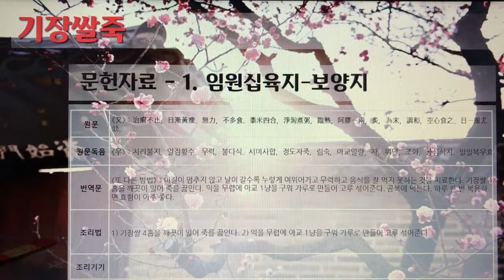[촬영] 한국의 전통죽(Korea Traditional Porridge) - 30. 기장쌀죽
1개 레시피를 1개 영상으로 만들었습니다.